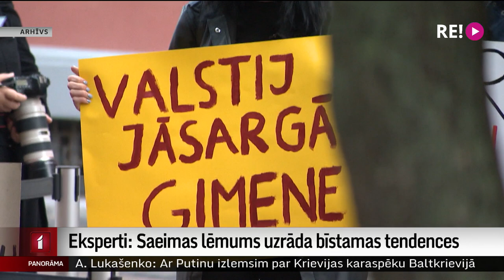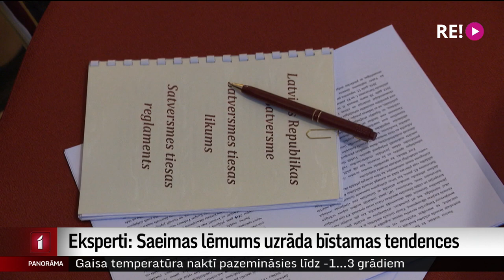Eksperti: Saeimas lēmums uzrāda bīstamas tendences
Rīt Augstākā tiesa situāciju apspiedīs savā plēnumā. Mūsu aptaujātie eksperti ir vienprātīgi – Saeimas lēmums uzrāda bīstamas tendences. Svarīgi notikušo izvērtēt un izdarīt secinājumus. Vairāk – Oditas Krenbergas sižetā.